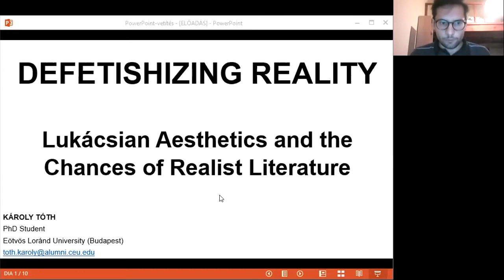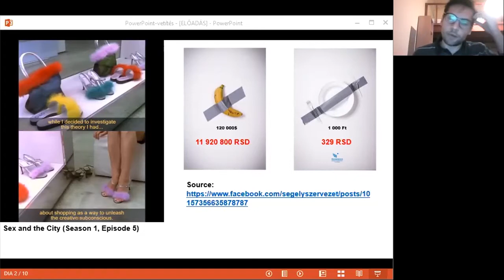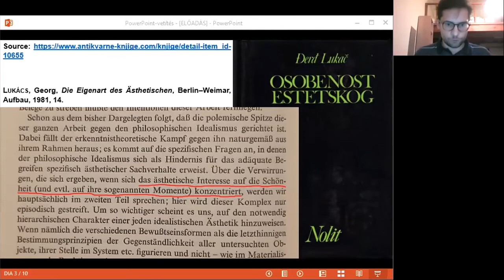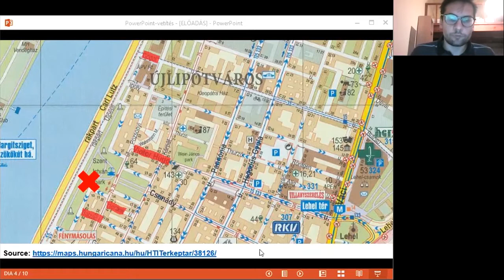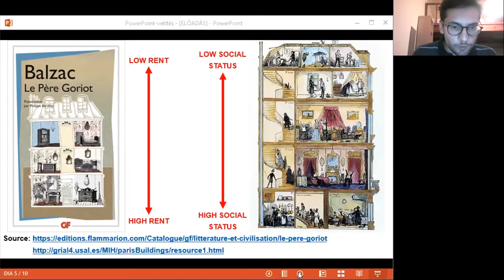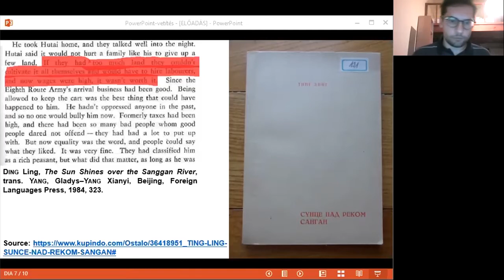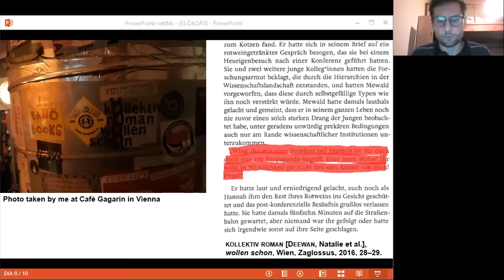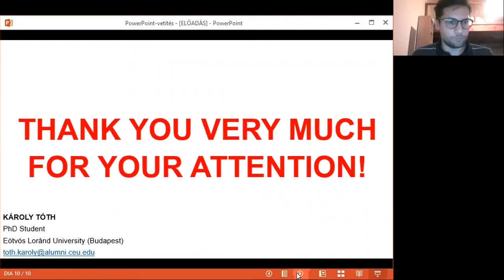Károly Tóth: Defetishizing Reality: Lukácsian Aesthetics and the Chances of Realist Literature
In the 20th century the novel became strongly polarized between the so-called “realist” and “modernist” traditions. Later the theoretical and political tendencies dominating the second half of the century hierarchized those traditions and claiming the inferiority of the realist novel to modernist prose became a commonplace. Simplifying this to an extreme, nowadays it seems axiomatic to say that works of authors like Joyce, Kafka, and Proust are beyond the aesthetic possibilities of those written by Aragon, Gorky, and T. Mann. My presentation aims to criticize this premise by mobilizing two Lukácsian concepts: his often misunderstood notion of literary realism and the “defetishizing mission,” which characterizes it. My overall goal is to contribute to the rehabilitation of a certain terminology and an approach in Aesthetics, which is not simply less “philological” than what we got used to, but might also lead to a more nuanced understanding of literature as a social product.
Karolj Tot: Defetišizacija stvarnosti: Lukačeva estetika i mogućnosti realizma u književnosti

U 20. veku je roman postao polarizovan, izmeđi tradicije “realizma” i “modernizma”. Kasnije teorijske i političke tendencije su napravile hijerarhiju između ovih tradicija, tvrdeći da je realizam inferiorniji u odnosu na realizam. Kao da je danas opšte mesto da su Džojs, Kafka i Prust važniji u pogledu ostvarivanja estetskih mogućnosti od Aragona, Gorkog ili T. Mana. Predavanje će kritikovati ovaj pristup, oslanjajući se na Lukačeve koncepte, naime, na njegov pojajm realizma, odnosno defetišizacije. Želim da doprinosim rehabilitaciji ove terminologije i estetskog pristupa, odnosno zalagaću se za niansiranije razumevanje književnosti kao društvenog proizvoda.